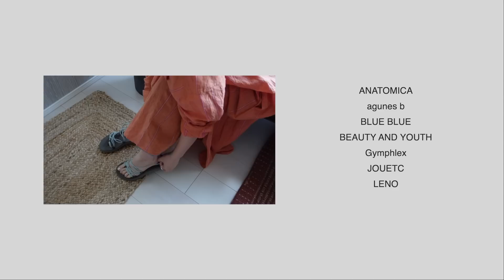mozuku 夏の一週間コーデ/ 1week's summer outfit 【ファッション】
こんちには mozukuです🐄🍃

現実のmozukuの1週間コーデが見たいというお声をいただいたので、今回は現実の夏の1週間コーデです！

またまた 夏終わりかけの投稿になってしまったのですが、見ていただけたら嬉しいです🙇🏻

mozukuのtwitterはこちらから！

mozukuのInstagramはこちらから！

編集者 はまだのInstagramはこちらから！